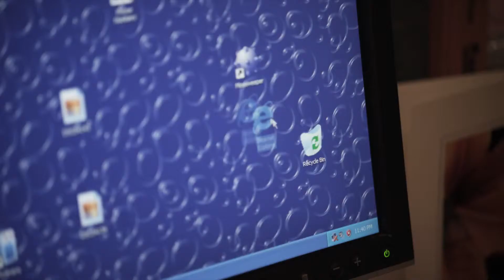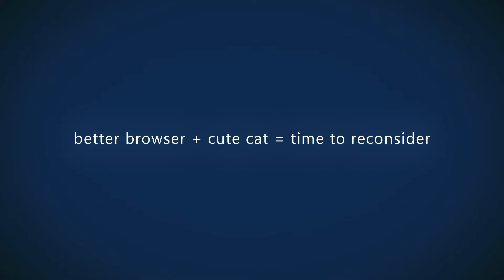Microsoft The Browser You Loved To Hate